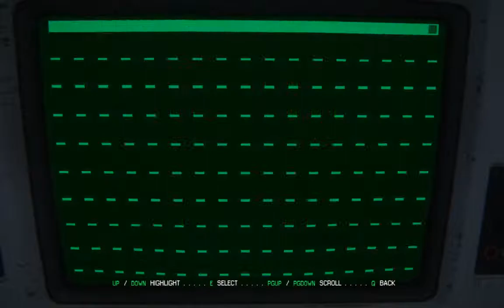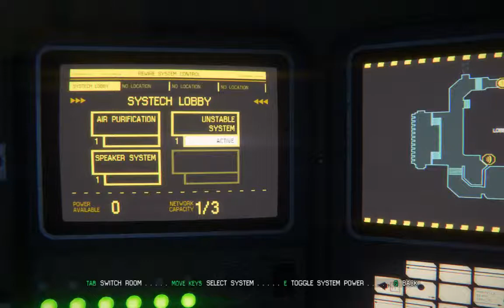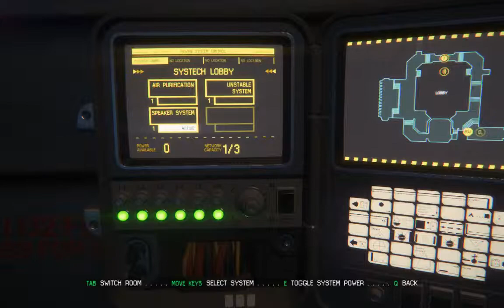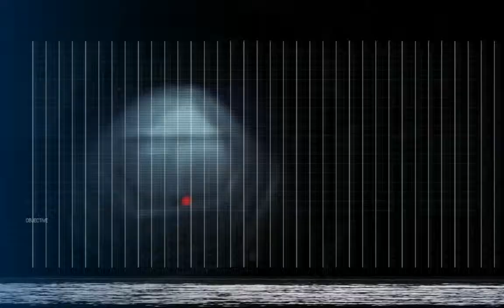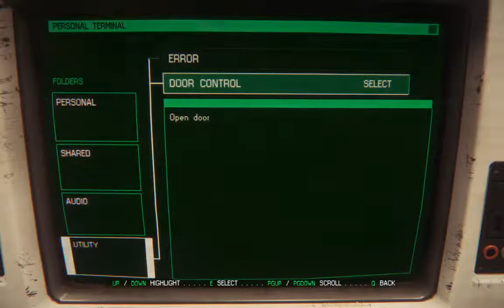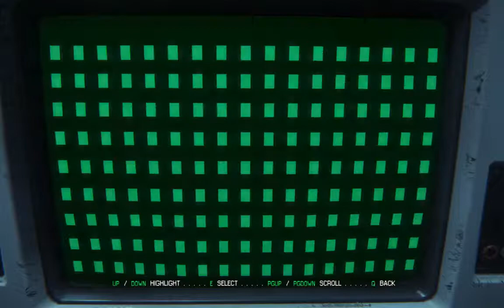Alien Isolation - PC - Part Ten